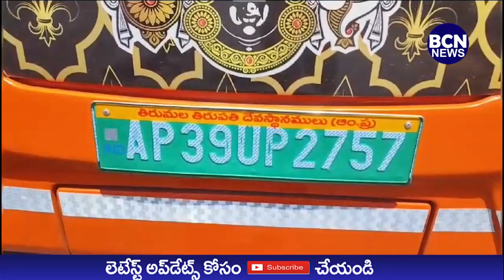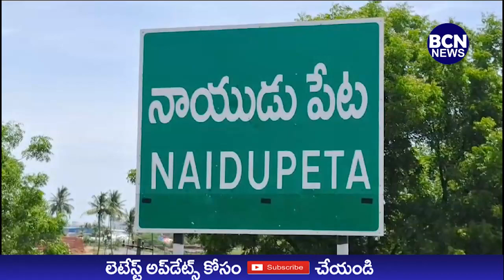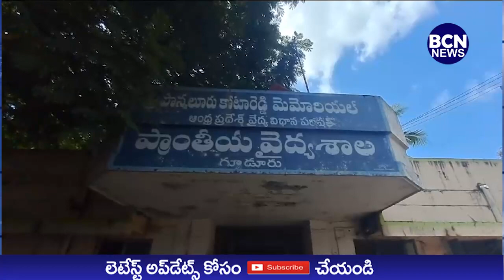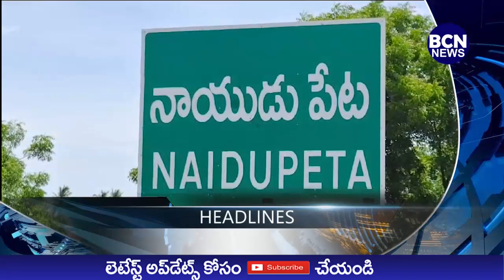24 /09/2023 BCN NEWS